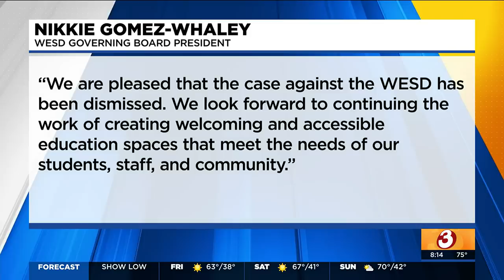School district ends lawsuit against Christian University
Arizona Christian University student-teachers will return to Washington Elementary School District after a lawsuit was settled.